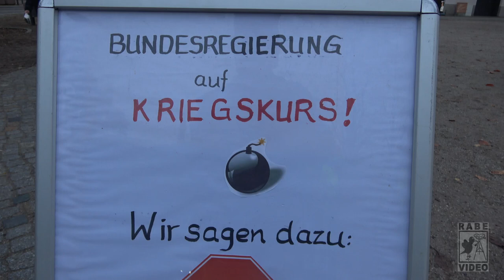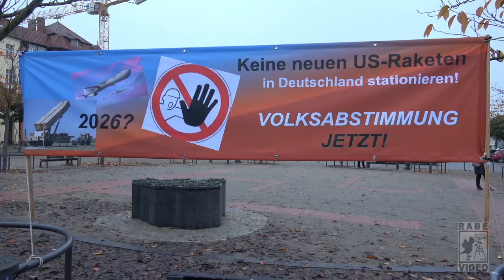58 Mahnwache des Bündnis für Frieden der Stadt Brandenburg/Havel